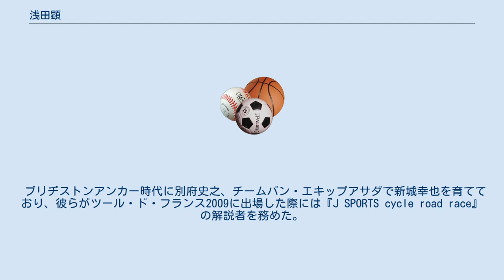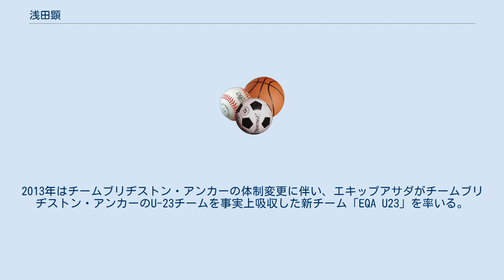浅田顕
浅田 顕（あさだ あきら、1967年11月28日 - ）は、東京都出身の自転車競技選手（プロロードレーサー）・監督。
175 cm、60 kg。
A型。
現在はエキップアサダ監督兼代表。
 高校卒業後、ブリヂストンサイクルに入社し、実業団選手として自転車競技部（後のチームブリヂストン・アンカー、現ブリヂストン・アンカー・サイクリングチーム）に所属。
 1989年に退社し渡仏。
1990年に栃木県宇都宮市での世界選手権ロードレース開催を機に国内プロ登録。
世界選手権では棄権に終わったものの、全日本プロ選手権で優勝を果たす。
 1992年からは欧州プロチームと契約。
1994年にはパリ〜ツール完走を果たす。
1995年引退。
 1996年、監督としてチームブリヂストン・アンカーに復帰。
欧州UCI優勝者やオリンピック代表を輩出する。
 2006年に独立してチームバン・サイクリング、翌年にエキップアサダを設立。
 ブリヂストンアンカー時代に別府史之、チームバン・エキップアサダで新城幸也を育てており、彼らがツール・ド・フランス2009に出場した際には『J SPORTS cycle road race』の解説者を務めた。
特に新城の出場が決まったときには涙を流して喜んだ。
 エキップアサダのスポンサーの一社に梅丹本舗がいる関係から、2010年には同社のサプリメント「スーパーアスリート」シリーズのテレビCMでナレーションを担当した。
 2012年はエキップアサダ監督と兼任で古巣のチームブリヂストン・アンカーに復帰、U-23チームの監督を務めた。
2013年はチームブリヂストン・アンカーの体制変更に伴い、エキップアサダがチームブリヂストン・アンカーのU-23チームを事実上吸収した新チーム「EQA U23」を率いる。